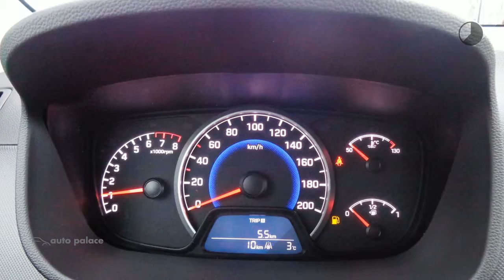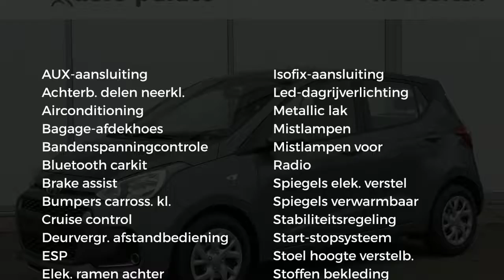Hyundai i10 1.0i 66 PK COMFORT | AIRCO | CRUIS-CONTROL | RADIO-BLUETOOTH